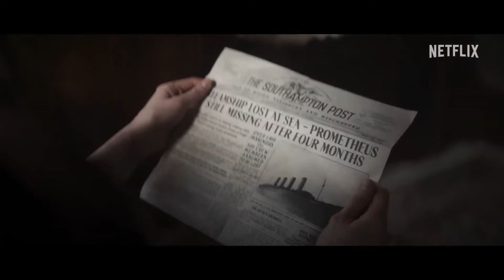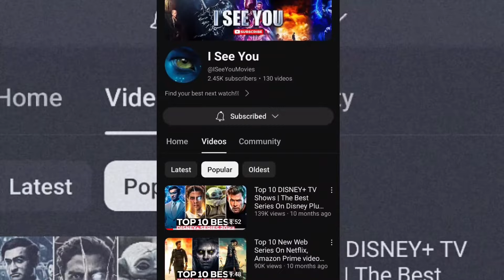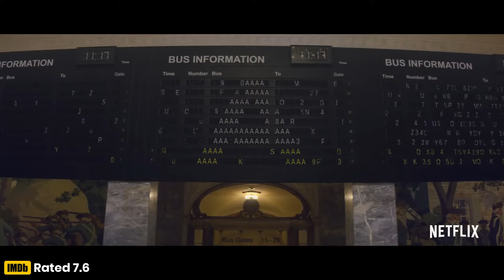Top 10 MIND-BENDING Series on Netflix Right Now! 2024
Get ready to dive into the fascinating world of the Top 10 Best Mind-bending Series on Netflix, which will leave your brain spinning for days!

The List:
0:00 - Intro
0:19 - Show No. 10
1:18 - Show No. 9
2:10 - Show No. 8
3:04 - Show No. 7
3:59 - Show No. 6
5:09 - Honorable Mention 1
5:31 - Honorable Mention 2
5:51 - Honorable Mention 3
6:07 - Honorable Mention 4
6:28 - Special Message
6:43 - Show No. 5
7:33 - Show No. 4
8:27 - Show No. 3
9:21 - Show No. 2
10:20 - Show No. 1